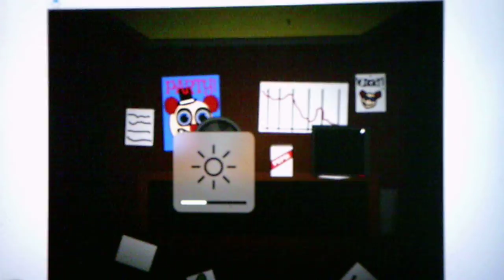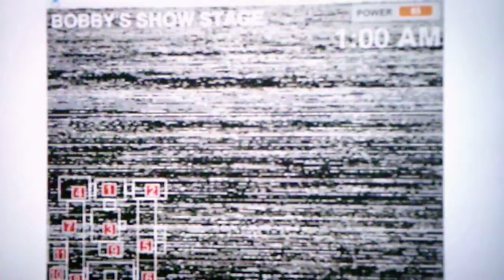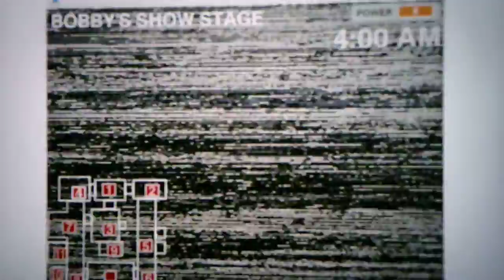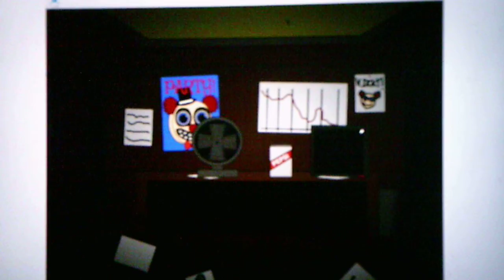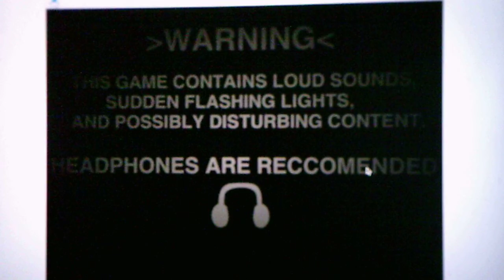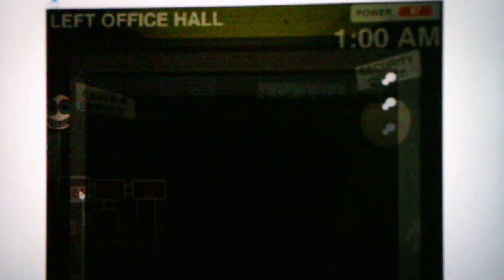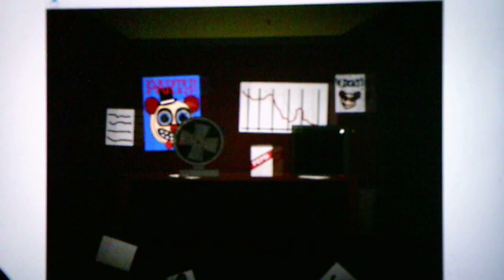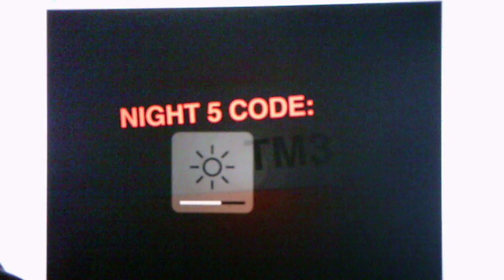Five Nights At Hickey's Remastered Night 4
Things are getting more crazy